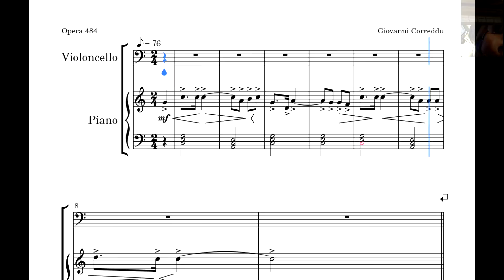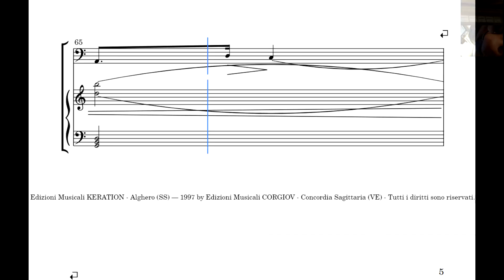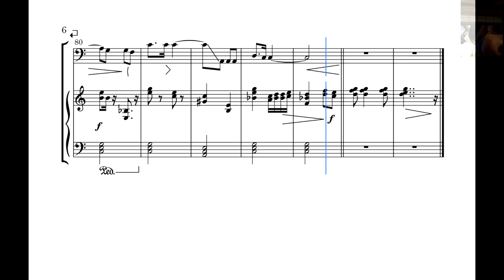Rialto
Giovanni Correddu

Brano dedicato a uno dei luoghi più famosi di Venezia